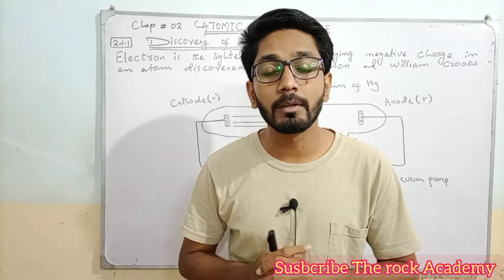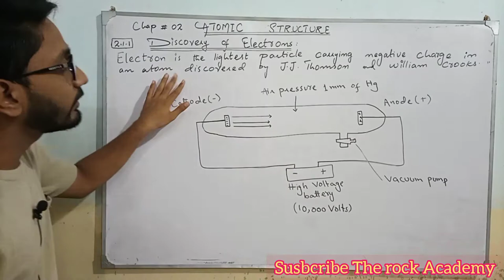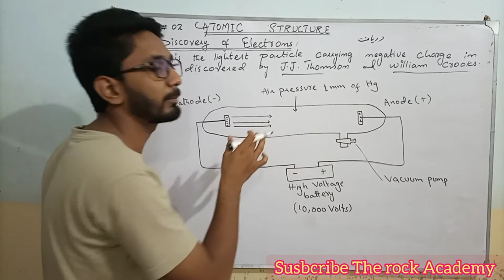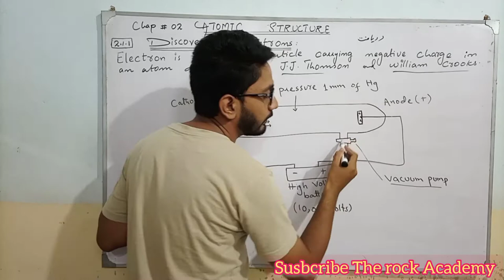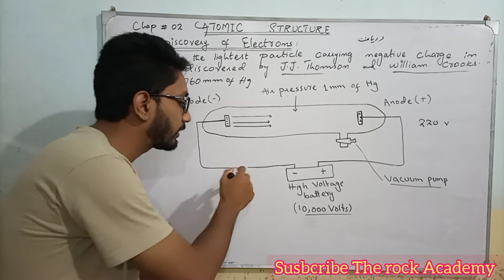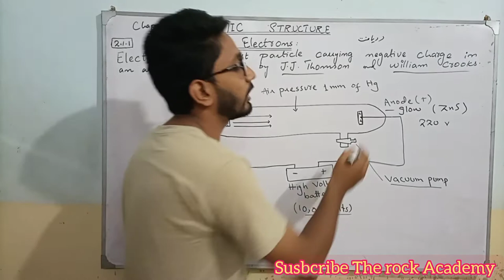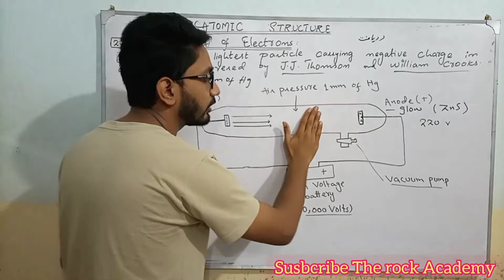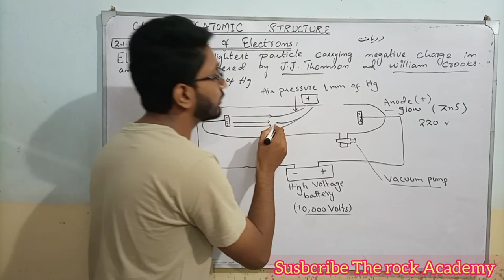Discovery of Electrons | Chap 2 Atomic structure | Class 9